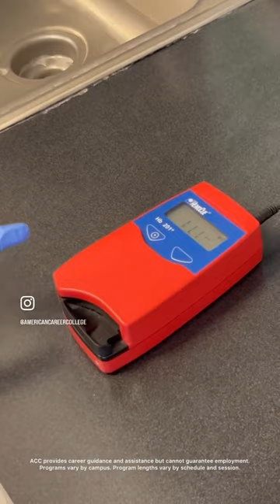Measuring capillary blood hemoglobin with our Medical Assistant Students!